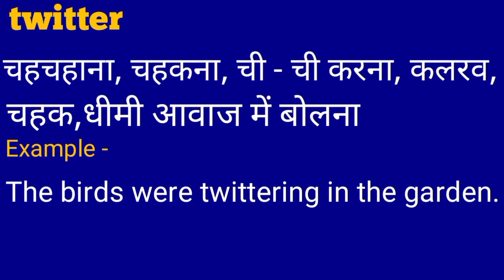twitter meaning in Hindi।। twitter का हिन्दी अर्थ।।